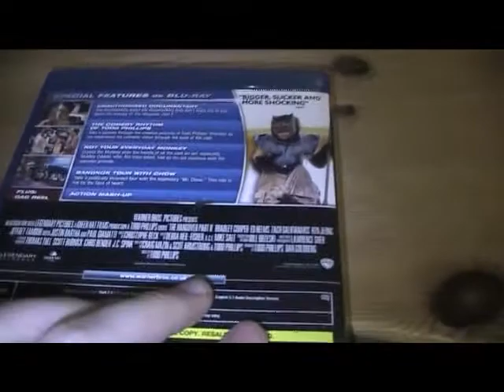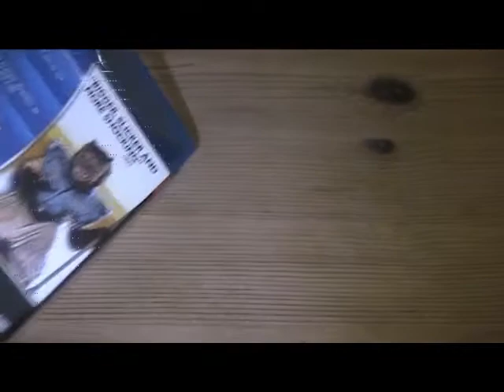The Hangover 2 Blu-Ray Unboxing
Just a quick unboxing of the hangover 2 on blu-ray. Enjoy!